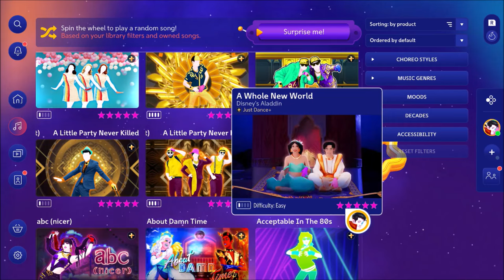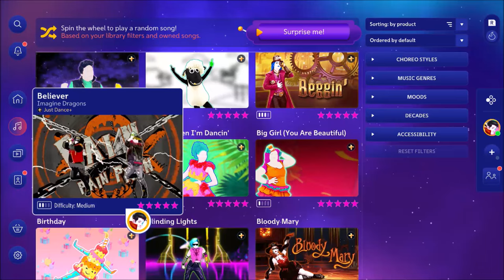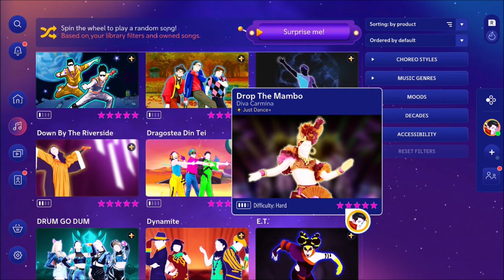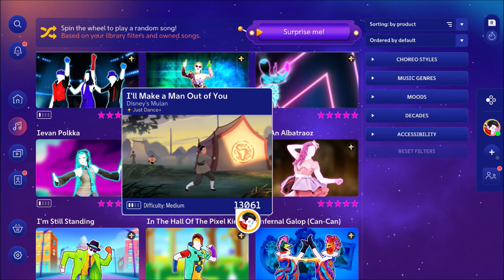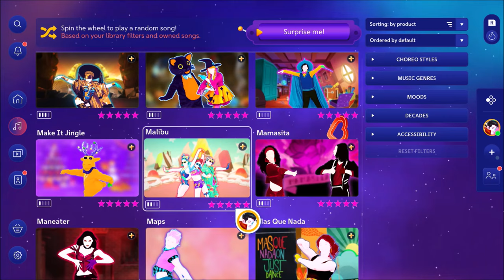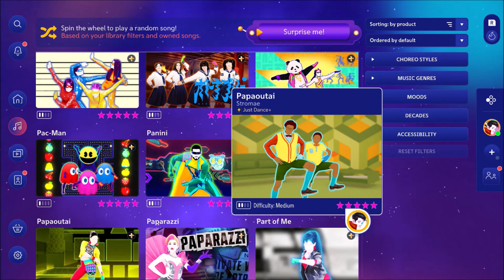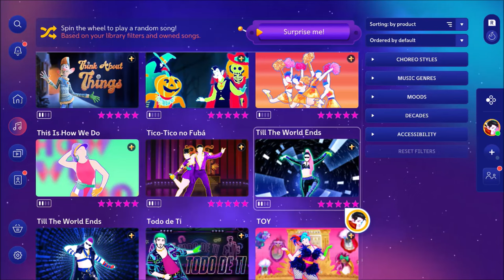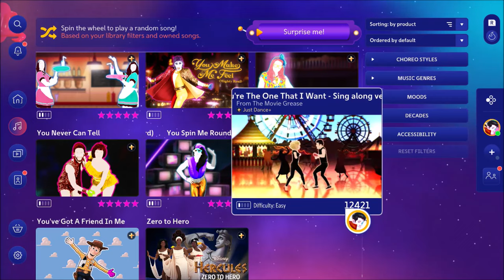Just Dance Plus - Songlist [As of 10/15/2024] - Megastar on Everything So Far